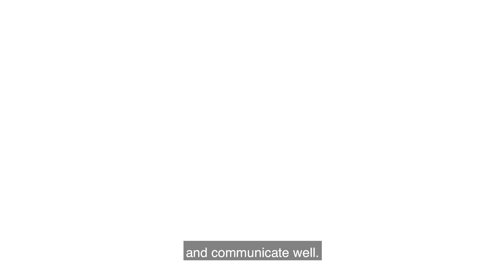Performing Arts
Learn about courses and subjects offered by our Performing Arts Learning Area at Caroline Chisholm Catholic College.